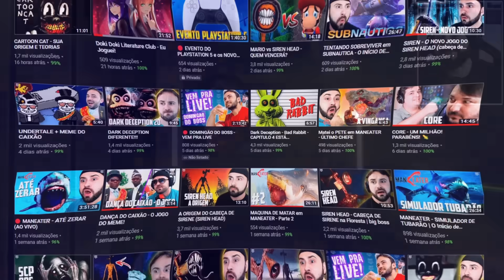NOVO EPISÓDIO SKIBIDI TOILET 69 É BIZARRO....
Dafuqboom é um humorista kkkkkk

Skibidi Toilet é uma criação do canal: @DaFuqBoom